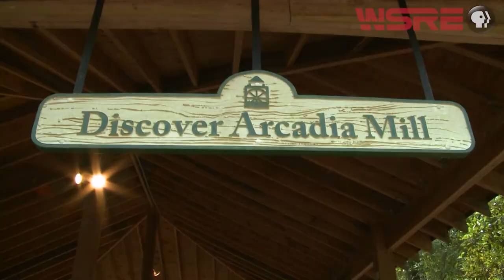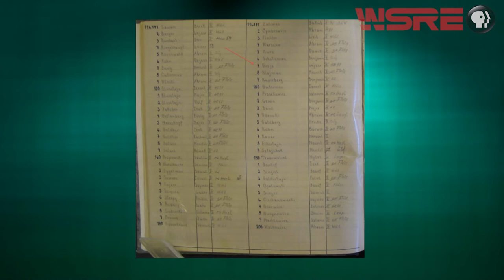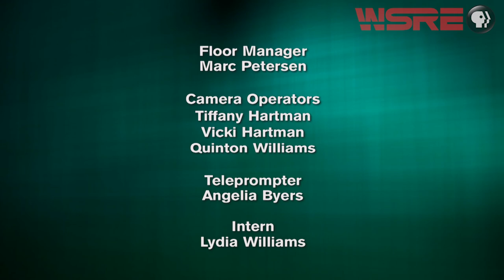Anti-Semitism and Holocaust Remembrance | inStudio | WSRE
Anti-Semitism is any belief or behavior hostile toward Jews, and may take the form of political efforts to isolate, oppress or otherwise injure them. On this edition of inStudio, Rameca Vincent Leary explores the subject of anti-Semitism with her guests, who include children and relatives of Holocaust survivors.

The panel consists of Cindy Gross, president of the Pensacola Jewish Federation; Rabbi Joel Fleekop with Temple Beth El in Pensacola; Lonny Wilk, associate regional director of the Florida Anti-Defamation League (via telephone) Dr. Lori Ripps and Steve Nissim, both of whom are children of holocaust survivors, and Ariel Klainerman, a grandchild of Holocaust survivors.